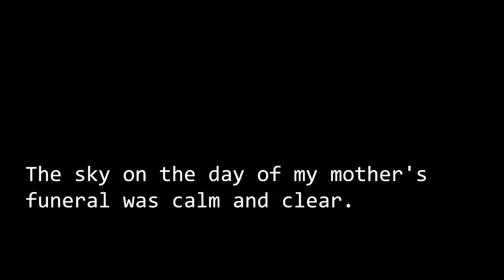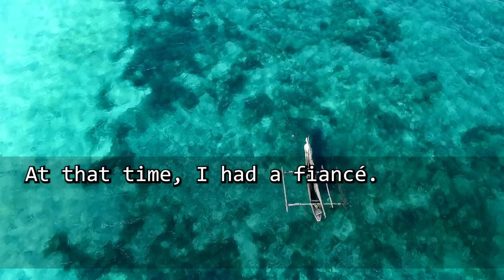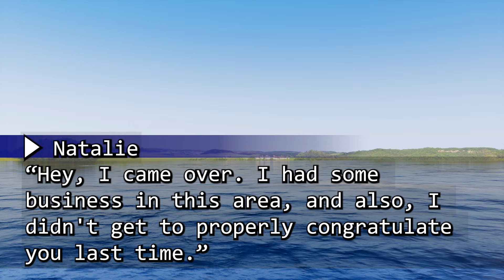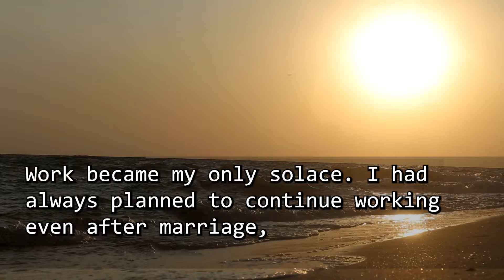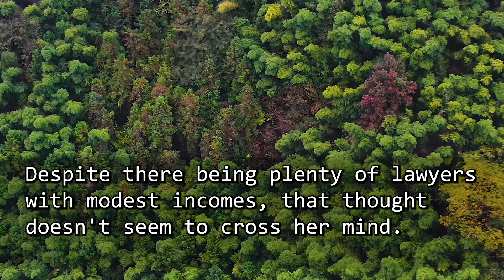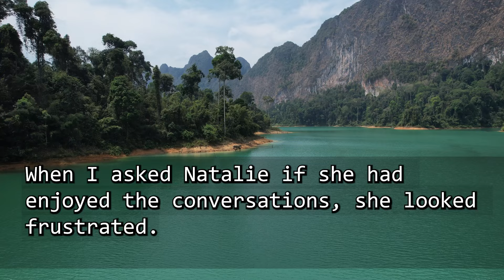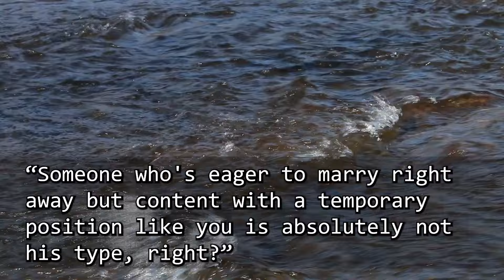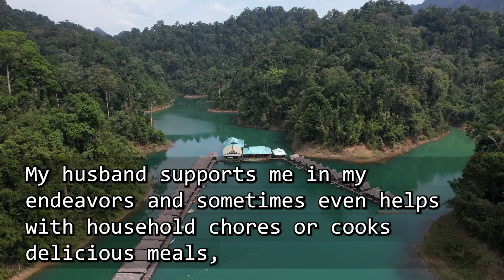At my mother's funeral, I encountered my former best friend who stole my fiancé. "He is a lawyer…